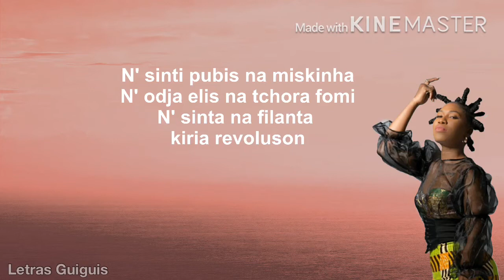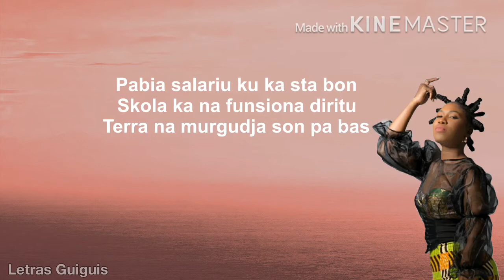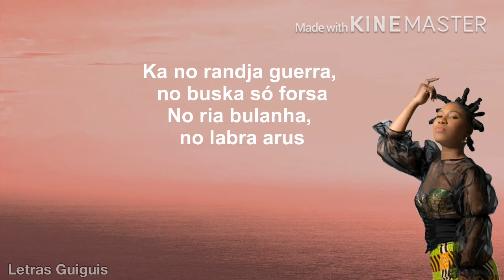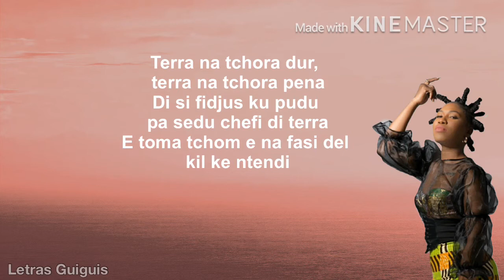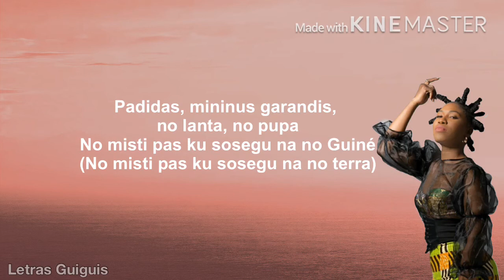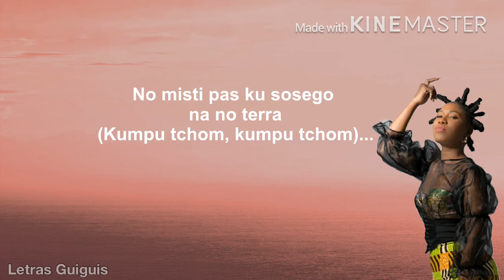Ammy Injai - No Terra (letras)